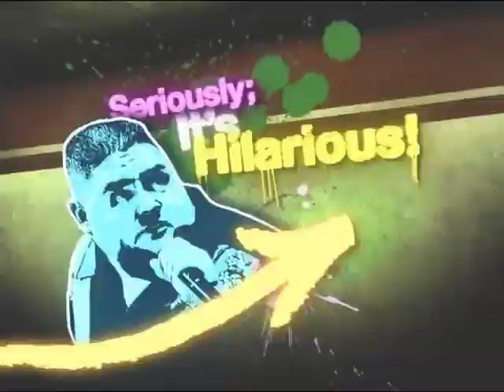3rd annual Amman Stand Up Comedy Festival Special-Part 1 of 2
Clips from TV special for 3rd annual Amman Stand Up Comedy Festival held in December 2010- the first annual stand up comedy festival in Middle East history.  This clip features the English speaking comedians Gabriel Iglesias, Dean Obeidallah, Aron Kader, and Edwin San Juan (Part 2 features Arabic speaking comedians